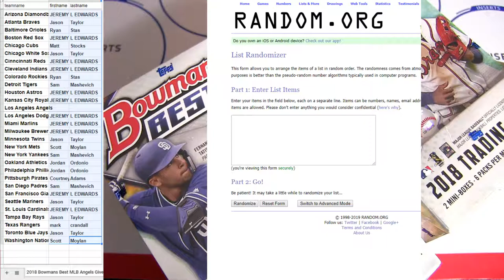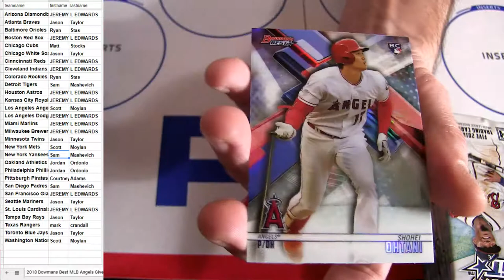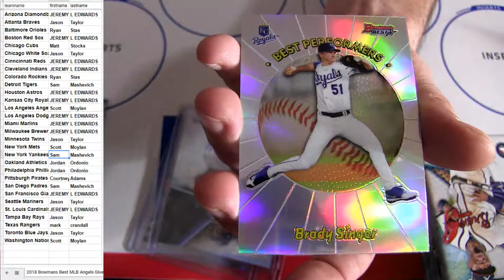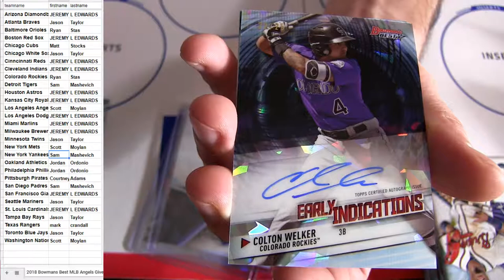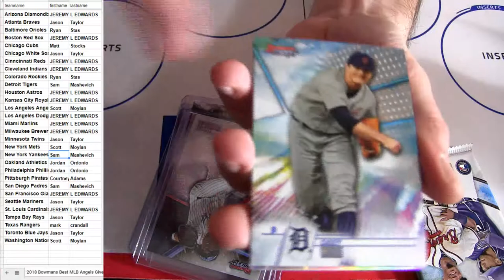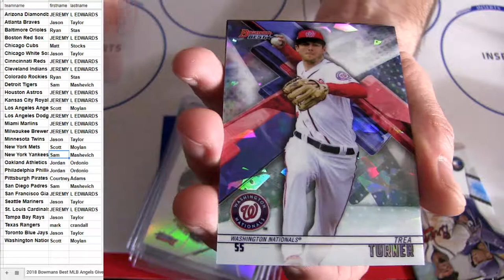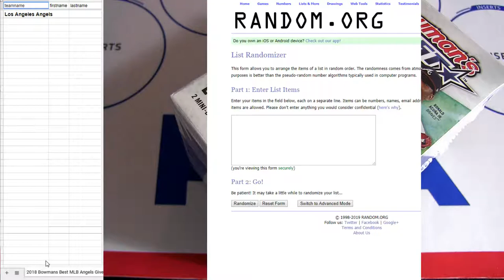18 Bowmans Best MLB #21